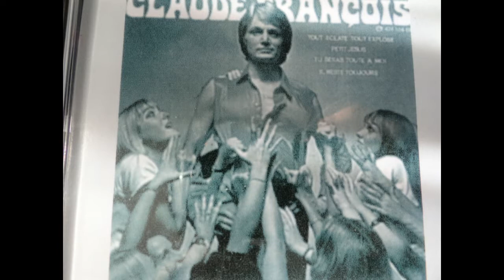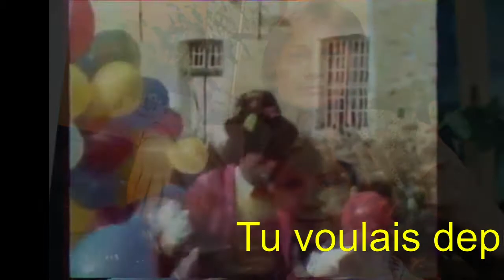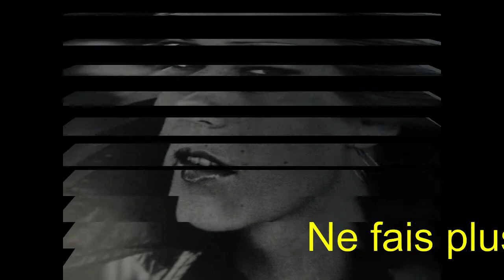claude françois "les ballons rouges" montage video version originale et perso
tres belle chanson du LP  Tout Eclate , Tout Explose
musique d Eric Charden